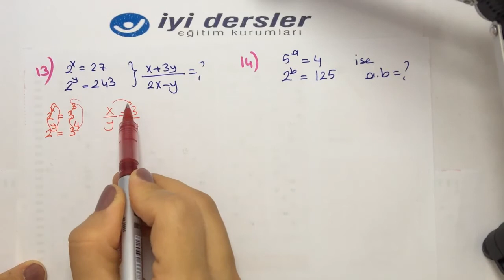Üslü sayılar 9.sınıf 12.sınıf.mezun